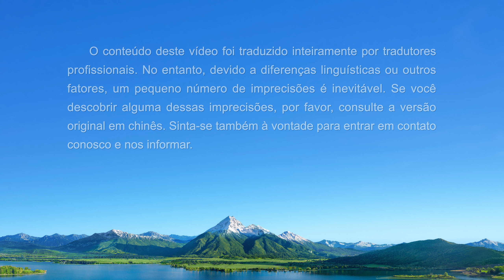Filme da igreja | Por que Deus Todo Poderoso é o Senhor Jesus retornado? (Extrato de destaque)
Você está disposto a ler mais das palavras de Deus, aprender o caminho de Deus e viver na luz? Clique no WhatsApp, vamos nos comunicar com você.